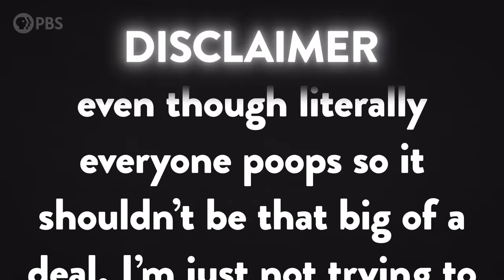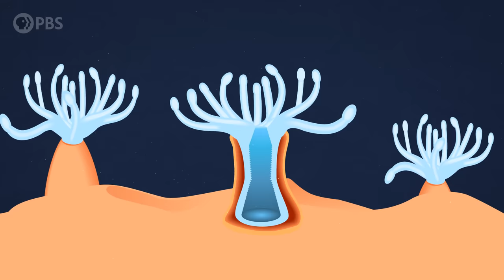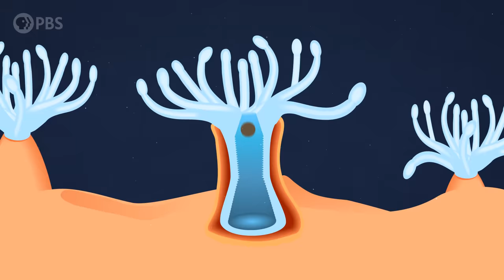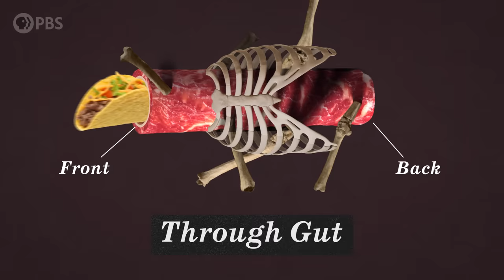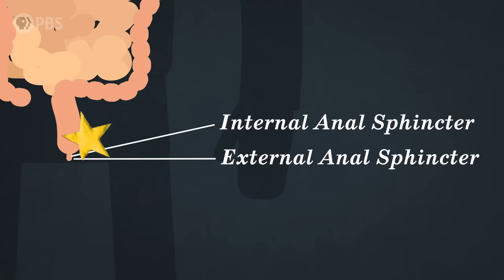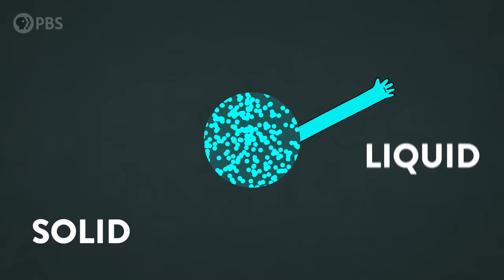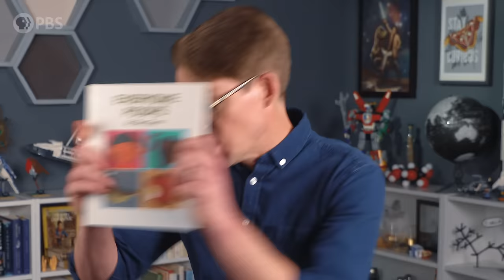A Brief (Scientific) History of Butts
Thank you to Morning Brew for supporting PBS.
↓↓↓ More info and sources below ↓↓↓

Hold on to your butts. This episode is about… butts. The science and evolutionary history of your rear end, the down-low on your derriere, shining a little light where the sun don't shine… you get the picture. But(t) seriously, we don't talk about this all-important hole enough, and how, from an evolutionary perspective, it might be the most important orifice on your body.

Special thanks to our Brain Trust Patrons:

DeliciousKashmiri
Mario Orso
Brian Chang
Roy Lasris
Javier Soto
dani bowman
David Johnston
Zenimal
Salih Arslan
Baerbel Winkler
Robert Young
Amy Sowada
Benjamin Teinby
Eric Meer
Peter Ehrnstrom
Dustin
Marcus Tuepker
Karen Haskell
AlecZero